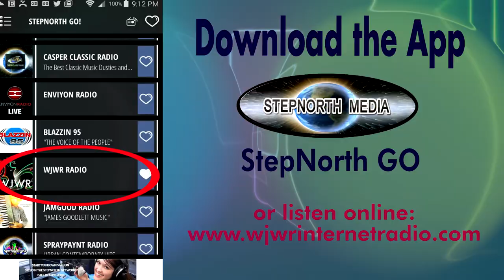On Air With WJWR Guest Amanda Hughley Fri 0410